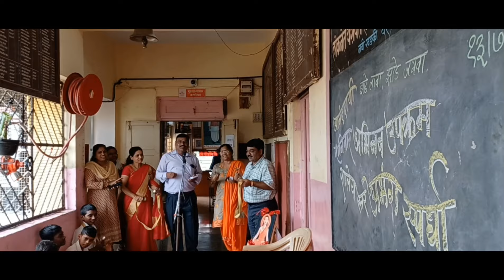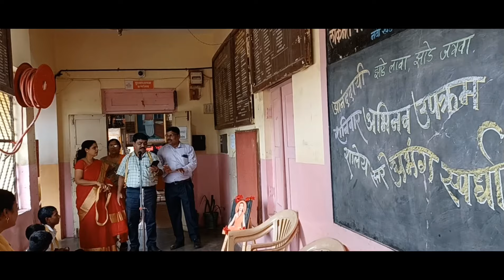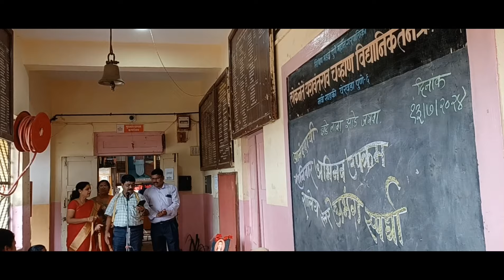लोकनेते यशवंतराव चव्हाण विद्यानिकेतन क्र.6 , येरवडा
शिक्षकांचे अभंग गायन...